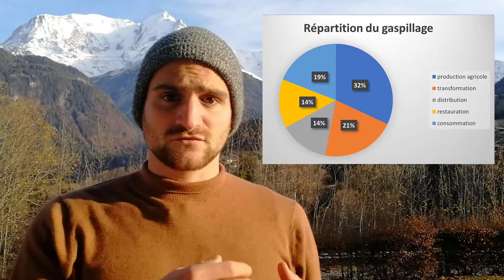Le gaspillage alimentaire - Konstruisons l'avenir Episode 4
Dans cet épisode, nous allons aborder le sujet du gaspillage alimentaire, en chiffres et partager quelques solutions pour réduire son impact sur l'environnement !

C'est vraiment un sujet de fou, j'ai appris plein de choses. Les flexitariens ? C'est un nouveau mouvement de presque végétariens. Oui parce que j'avoue quand même que le saucisson c'est lourd, j'ai du mal à m'en passer.

Vous inquiétez pas Gaston va bien, j'essaie de le ramener pour la prochaine vidéo, là il prend un peu de bon temps. Bisous.

Crédit Music :

Kudasai - Dream of her